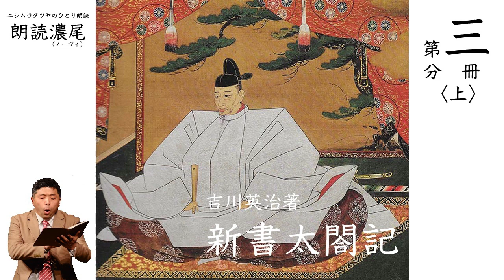【朗読】吉川英治「新書太閤記」」第三分冊（上）【睡眠導入】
岐阜市・名古屋市を中心にひとり朗読「朗読濃尾（ノーヴィ）」を展開している俳優「ニ­シムラタツヤ」の朗読です。今回は睡眠導入用としてて、2020年末から録音しましたに吉川英治作「新書太閤記」」第三分冊の２６編の作品中から、「春の客」から「隣交遠計」まで、前半の12編をお届けします。作品別のタイム詳は以下の通りです。作品ごとにお聴きになる場合にご利用下さい。

★「新書太閤記」について★
1938年から1945年にかけて、読売新聞ほかで連載された長編歴史小説です。尾張三英傑のひとり、木下藤吉郎、のちの豊臣秀吉が生きた戦国の世を大きなスケールで描き出す作風は、いまだ根強いファンの支持を集めており、映画化、ドラマ化も数多いです。今回はそのうちの、永禄5年（1562）から永禄13年（1570）ごろまでを描いた第3分冊を、上下に分けて朗読いたします

00:00 オープニング（作品紹介）
00:54 春の客
33:35 洲股（すのまた）
1:12:18 龍呼（りゅうこ）
1:49:33 大器の相（そう）
2:10:48 山川皆兵（さんせんかいへい）
2:35:09 一擒一縦（いっきんいっしょう）
3:08:08 竹中半兵衛
3:27:47 病孫子（びょうそんし）
3:53:09 山中人（さんちゅうじん）
4:37:45 竿頭一瓢（かんとういっぴょう）
5:21:48 母に侍（じ）す
5:59:24 隣交遠計（りんこうえんけい）
6:23:20 エンディング

↓続きはこちらです↓
【朗読】吉川英治「新書太閤記」」第三分冊（下）【睡眠導入】
※音質等を改善して再アップしました※

読んでいる私、「ニシムラタツヤ」に関する詳しい情報はこちらから

★現在の再生リスト一覧もあわせてどうぞ★

★第三分冊、全編揃いました★

★感想コメントならびに↑↓評価もお待ちしております★